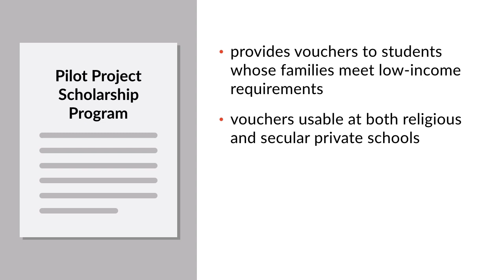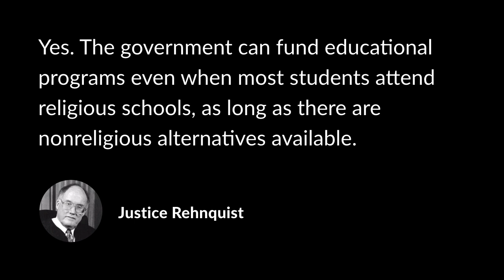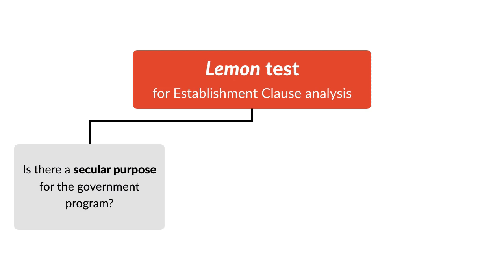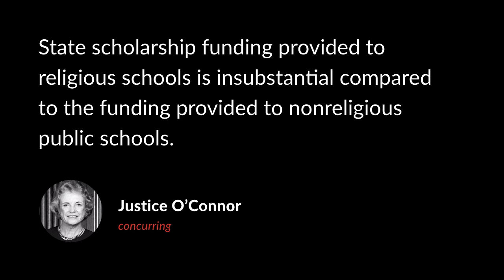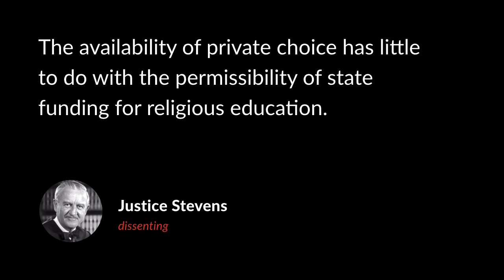Zelman v. Simmons-Harris Case Brief Summary | Law Case Explained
Zelman v. Simmons-Harris | 536 U.S. 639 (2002)
Battles over the level of government involvement in religion have a special place in Supreme Court caselaw. In 2002, the Court decided Zelman versus Simmons-Harris, a case that shows how the line between church and state is far harder to draw than it appears.

In the 1990s, the Cleveland City School District suffered from widespread poverty and abysmal educational performance. Cleveland public schools were some of the worst in the country. Desperate to improve its situation, Ohio instituted a scholarship program to provide vouchers to students whose families met certain low-income requirements. The parents of eligible students could then decide which school their child would attend, including both religious and secular private schools.

Want more details on this case? Get the rule of law, issues, holding and reasonings, and more case facts